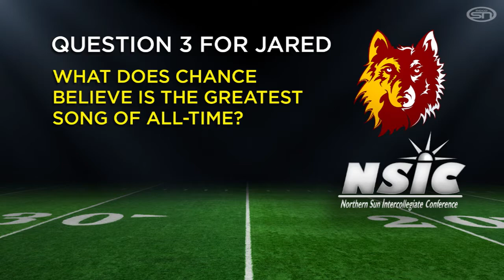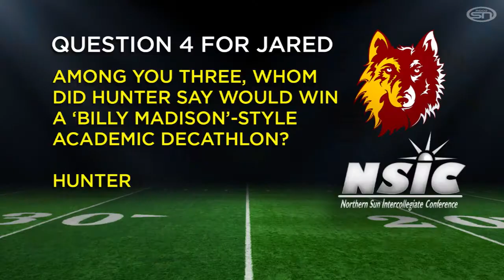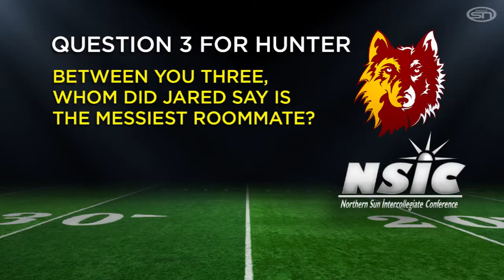Teammates: Northern State Football | Episode 4 | 9/15/20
It’s the 4th episode of Midco Sports Network’s "Teammates", where we put student-athletes to the test to find out how well they truly know each other!

In this episode, MidcoSN’s David Brown quizzes three members of the Northern State University football team who also happen to be roommates: defensive back Chance Olson and quarterbacks Jared Taylor and Hunter Trautman. See which Wolf knows their roommates the best!